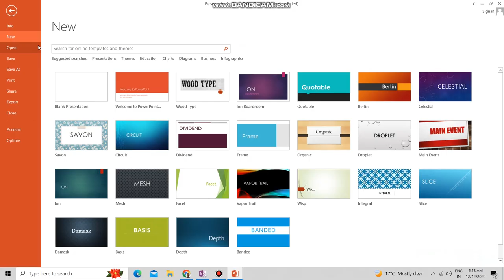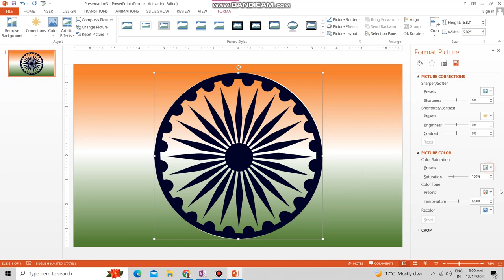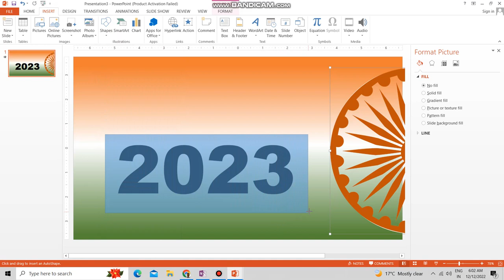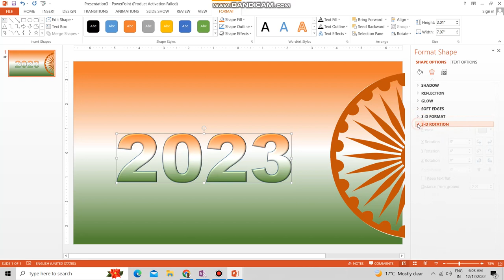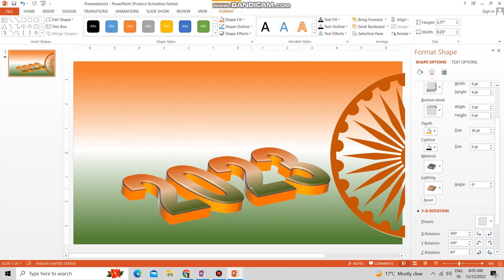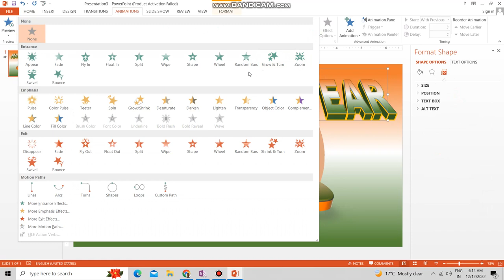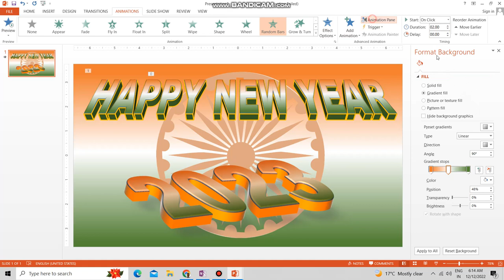Tutorial Power Point | Happy New Year 2023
A PowerPoint slideshow (PPT) is a presentation created on software from Microsoft that allows users
to add audio, visual and audio/visual features to a presentation. PowerPoint is included in Microsoft
Office, making it one of the most well-known and widely used brands of presentation software.
A PowerPoint slideshow is also known as a PowerPoint presentation.

Thanks